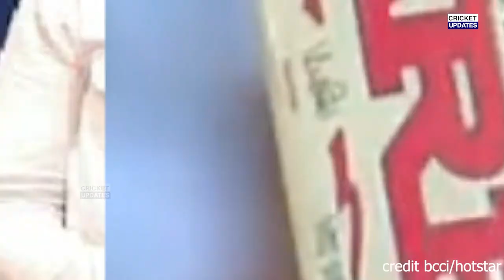देखिए, Kohli को BAN के खिलाफ शामिल न करने पर भड़की Anushka, Rohit को सुनाई खरी खोटी, सुन रह जाओगे दंग